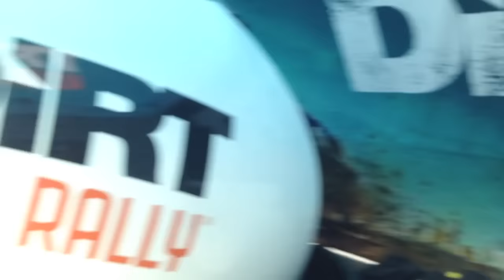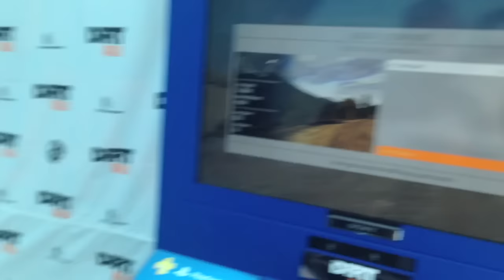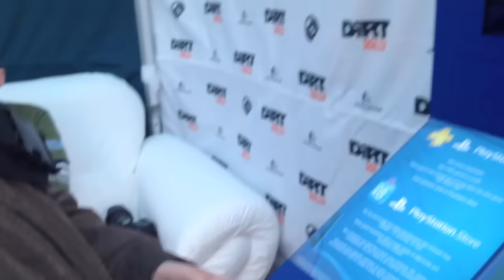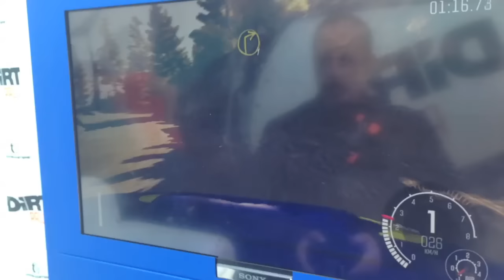Dirt Rally Launch Event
Video από το launch party του Dirt Rally, που έλαβε χώρα στο Λονδίνο την Τρίτη 5/4. Το ήταν εκεί.